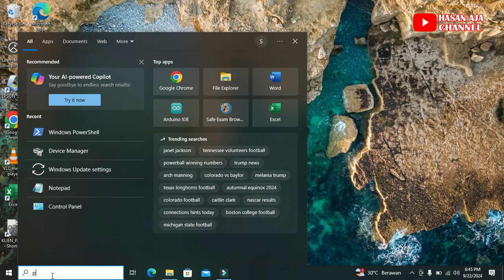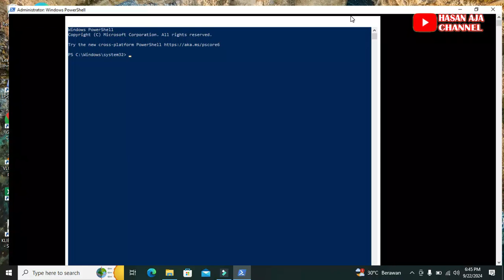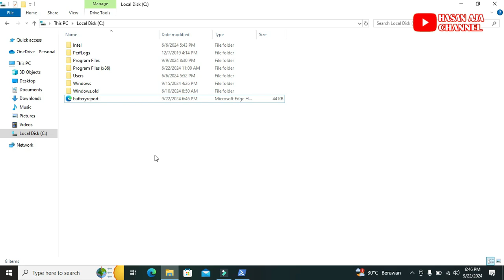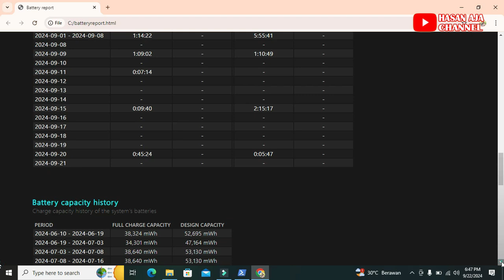Cara Cek Kesehatan Baterai Laptop Di Windows 10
Cara Cek Kesehatan Baterai Laptop Di Windwows 10
Berguna untuk memastikan apakah baterai pada  laptop  masih dapat menyimpan daya secara optimal atau tidak. seiring lamanya pemakaian, kesehatan baterai laptop bisa menurun.
kita juga juga bisa melihat riwayat penggunaan baterai dan riwayat penurunan kapasitas baterai. Semakin berkurang kapasitas baterai saat ini dibanding kapasitas awalnya maka semakin menurun pula kesehatan baterai laptop.